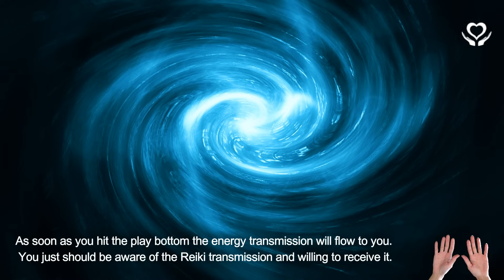Reiki for Concentration & Focus | Energy Healing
Reiki for Concentration & Focus | Energy Healing - Reiki Session from a  Reiki Master. 🔻MORE INFO🔻

This Reiki session is intended to assist you with strengthening your attention and concentration.

- Lany

reiki | distance healing | reiki session | reiki for concentration | reiki for focus | distant reiki | energy healing | distance energy healing